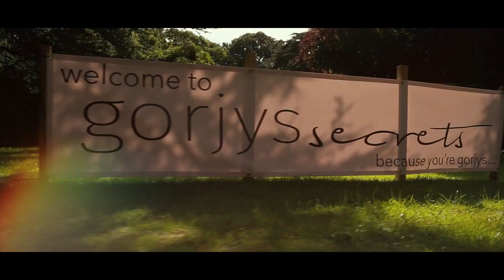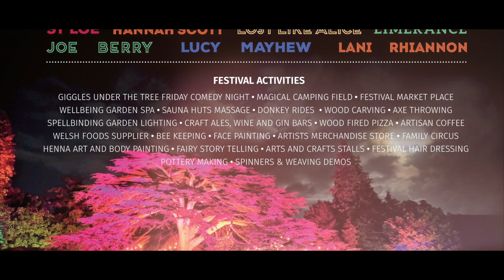Gareth & Emmi - The Only Boy Awake (Meadows) + Gorjys Secrets Festival!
Today we're at the beautiful Caer Rhun Hall, in Conwy, North Wales! This is the stunning location for Gorjys Secrets Festival, on September 15-16th this year. It's going to be amazing!

Hope you enjoy our version of The Only Boy Awake by Meadows! This was a request, and we'd not heard it before, but we thought it was awesome so we just had to play it!

Let us know what you think, hit the thumbs up button if you enjoyed it and leave us some requests below. We always love to hear from you!

ALSO ... You can follow Idris the Dog on Facebook!

The Guitar I'm using is my Faith Neptune Signature -
The Capo I'm using is a WoodenK (link below)

If you would like to send me mail, my address is:

Gareth Evans
Goliath Media
Bodelwyddan Business Centre
Abergele Road
Bodelwyddan
Denbighshire
LL18 5SX